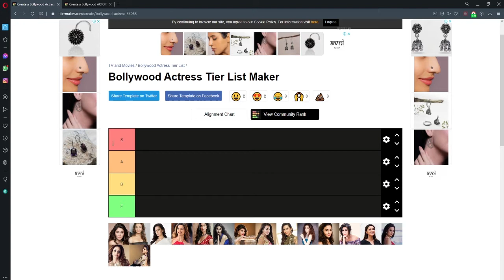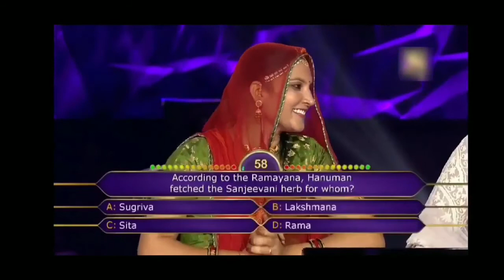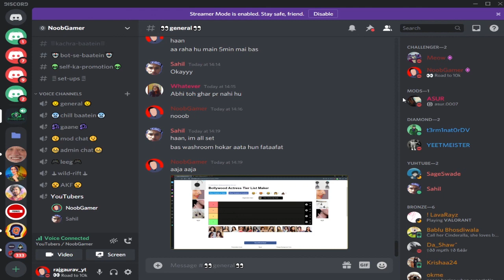Rating Bollywood Actress BUT.... [Tier List Edition]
MY GEARS :-